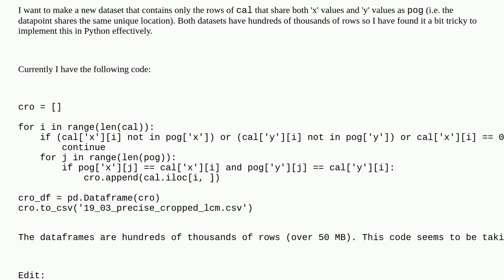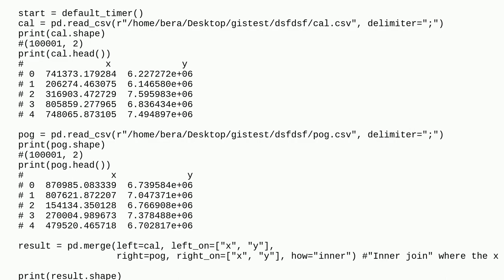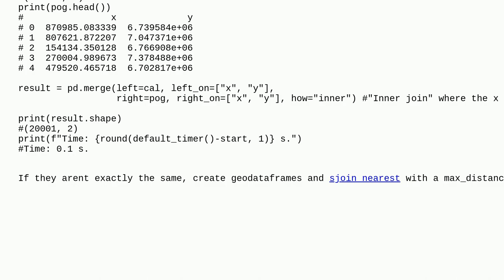Gis: Create filtered file out of overlapping coordinates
Create filtered file out of overlapping coordinates

A special thanks goes out to the community

  python pandas qgis